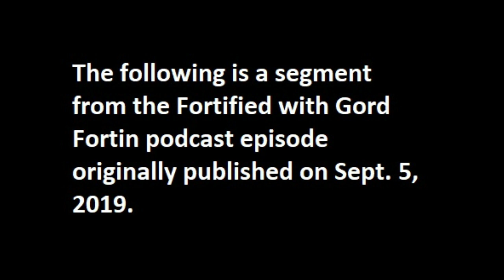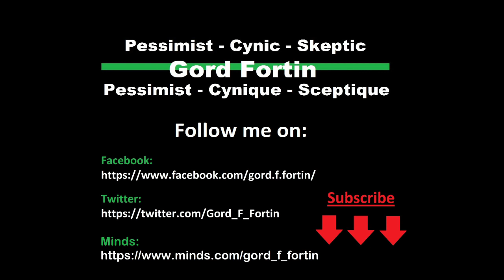EN Introducing the Fortified with Gord Fortin podcast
Gord Fortin introduces himself and presents the format of  his podcast Fortified with Gord Fortin. The podcast is an evolution of my YouTube videos.